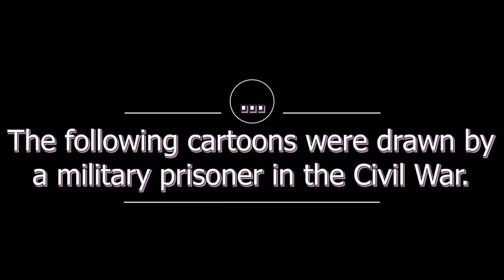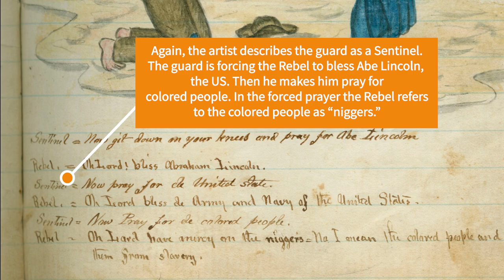Mind-blowing cartoons drawn by a Civil War prisoner show brown-skinned Sentinels as guards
This is so interesting to me. When the Cold Brew with Ghetto Girl Blue podcast is back online, we should discuss the ever-evolving identity of colored indigenous people in the US.

When I research topics I often look at slyly hidden archives. I found these images stored in the Library of Congress archives. These pictures were drawn by a prisoner in Maryland during the Civil War. If you had a public school education, like me, you probably thought "Black" soldiers were not armed. But these images not only show them guarding Rebel soldiers but also refer to them as sentinels. I wonder if Dane Calloway has seen these.